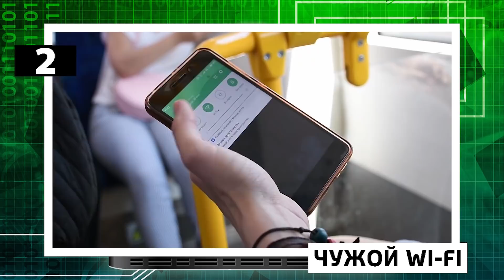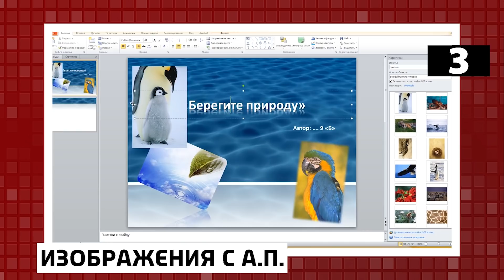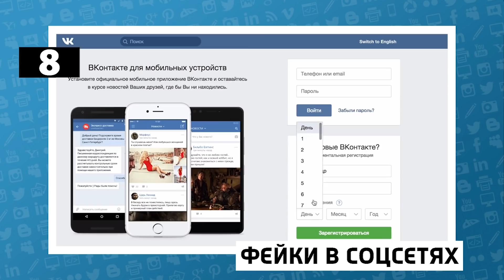8 НЕЗАКОННЫХ ВЕЩЕЙ, КОТОРЫЕ МЫ ДЕЛАЕМ КАЖДЫЙ ДЕНЬ